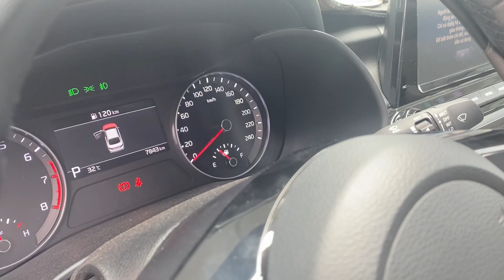( đã bán) EM AN ĐI MUA XE| CERATO đen Huyền bí- 2021 luxury 7.000km như xe mới| 0943.444.550